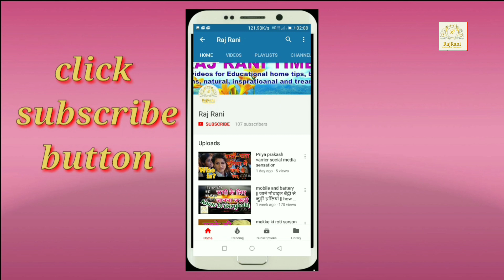मक्के के आटे से बनाएं New Recipe | bina bake kiye biscuits | jaggery recipe | makke ki Recipe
|| RajRani ||
|| Raj Rani ||